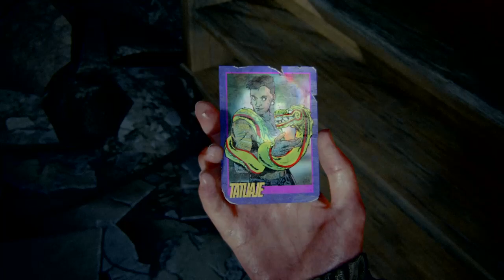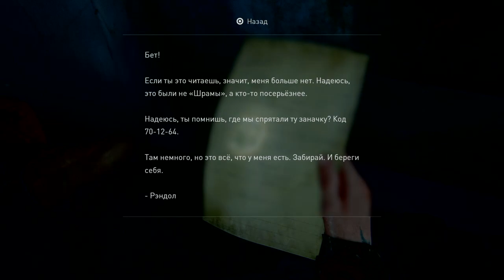The Last of Us Part II Прохождение №10